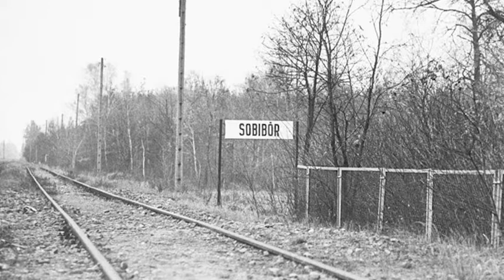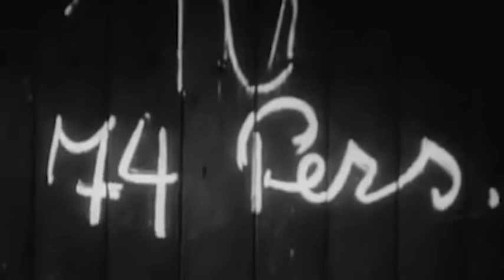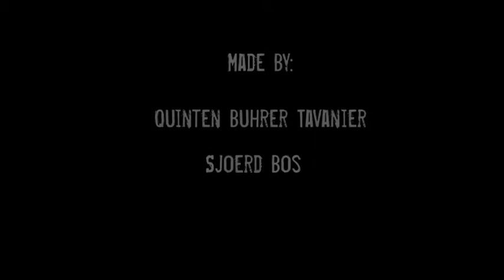SOBIBOR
Sobibor is een documentaire die gemaakt is door Sjoerd Bos en Quinten Buhrer Tavanier. Het gaat over het inspirerende verhaal van Jules Schelvis.
Een van de weinige overlevenden van het concentratiekamp Sobibor. Deze documentaire geeft je een inzicht van hoe verschrikkelijk de
concentratiekampen wel niet waren en wat voor impact het heeft gehad voor de joden die er moesten verblijven.